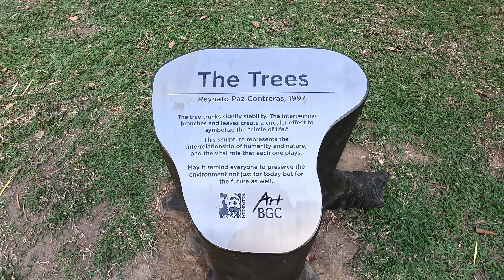👴🏻🇵🇭 Life As A 42 Year Old American In The Philippines: More Than Just a Number!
Ever caught yourself pondering what life could be like embracing the age of 42 in the stunning Philippines? I'm here to take you through my personal voyage, challenging age norms and soaking up the youthful energy of this magnificent country. 🌴✨

At 42, you might find yourself caught between the definitions of prime youth and the onset of golden years. In this video, I unravel my thoughts on this intriguing debate, inspired by the rich and diverse life I've led since calling the Philippines my home. From maintaining my fitness regime to rival Arnold Schwarzenegger's, to the vibrant encounters on Manila's lively streets, my experience is far from the ordinary.

Immersing myself in the electric atmosphere of Xylo night club, I've danced the night away, feeling the pulse of the Philippines' nightlife and connecting deeply with people across all walks of life. 🕺💃 The streets here are more than just pathways; they're a canvas of cultural stories, with each person I meet painting a vivid picture of what it means to truly live.

With an average age of 25, the Philippines has offered me a unique lens through which to view age, vitality, and the art of staying youthful at heart. It's not merely about the age you are, but the life in your years, the shared moments of joy, and those unexpected compliments that catch you off guard, like being called handsome in an Ace Hardware store.

Dating and building relationships here has been an adventure in itself, reflecting on the depth of connections, the influence of age on companionship, and the universal quest for understanding and intimacy in a country renowned for its warmth and open-heartedness.

As I edge closer to 43, I contemplate the richness of my journey thus far and the roads yet to be traveled. From public workouts at Market Market to honest musings on aging, my story is a vibrant tapestry of life's celebrations, challenges, and the sheer beauty of unexpected discoveries as a 42-year-old American in the Philippines.

So, if you're curious to dive into the realities of expat life, stripped of clichés and stereotypes, press Play. Here's to life's endless exploration, at any age, in any part of the globe. 🎉🌏

Headturner by Max Brodie, License ID: OvAgZJJpyEQ